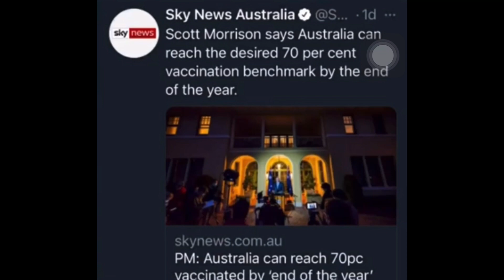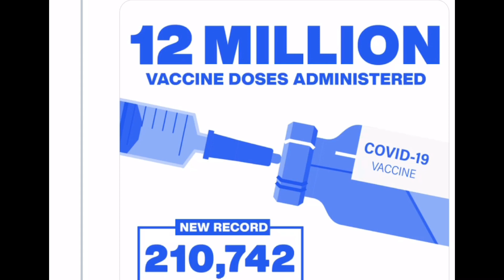International Students Australia 🇦🇺 Updates🔥💯|Borders Opening Timeline|Phase 2 Plans✅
Borders Updates
Opening  borders 2021
Oversea Travel News
Australia Travel Updates
Students Return In Australia
Australia Travel Starts
International Students
Overseas Travels
Borders Updates
International Travel
Students In Australia
Australia Borders
Australia Travel
Students overseas
Overseas Borders News
Australia
Borders Updates
Borders Opening
Australia Students
7 News Australia
Sky News Australia
9 News Australia
7 News
Borders
Students
Overseas students
Australia Borders
Borders Australia
Australia Borders
Travel to Australia
7 News Australia Updates
Borders 2021
Australia News

@NH Vlogs In Australia